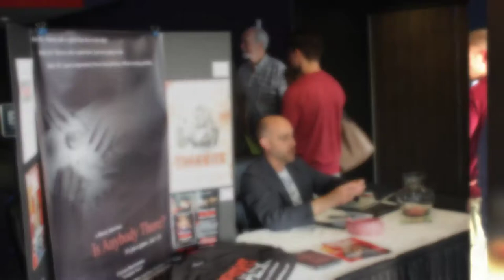Advertise at RF7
Wanna advertise at Rack Focus: Round 7 All-Stars?! This round will bring out approx. 400 attendees, award-winning filmmakers and, of course, amazing short films!